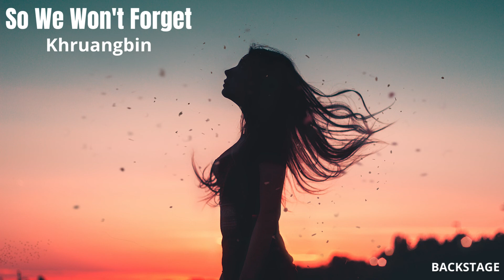Khruangbin - So We Won't Forget